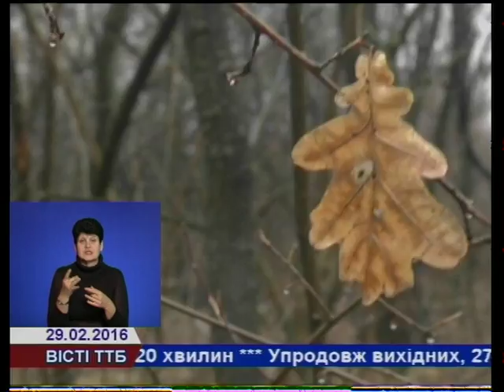На Тернопільщини виявили незаконну рубку дерев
У межах смуги відводу Львівської залізниці, що в селищі  Скала-Подільська Борщівського району, було виявлено факт незаконної порубки дерев породи дуб. На місце злочину поліцейські виїхали спільно з активістами громадських об’єднань.